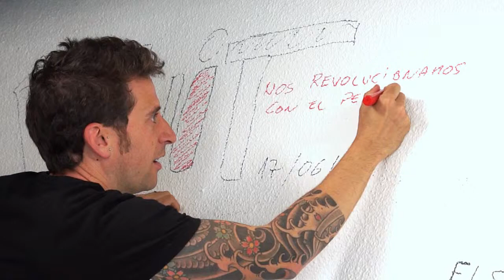La revolución de Vuit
Carlos Martínez (voz) y Òscar Villoria (batería) aclaran que Vuit no se ha convertido en un grupo "de canción protesta". Y que la elección del sencillo de su cuarto disco, 'Un mundo por delante'surgió de la discográfica.